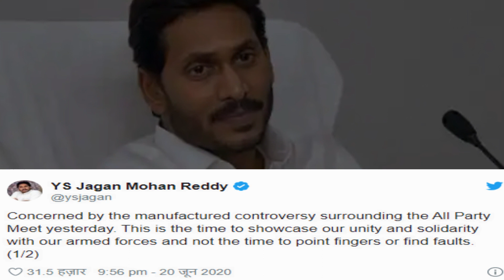congress party क्या china के इशारे पर काम करती हैं देखे बड़ा खुलासा || congress support china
youtube ki dunia outbreaks the conventional news reading and brings to you the real face of every information at one click! Latest news from India and the world, politics, and nation, entertainment, sports, and science. Witness the panoramic vision of the state on every aspect you can think of!
It is easy for every person to watch the news in the form of video rather than reading every sentence..